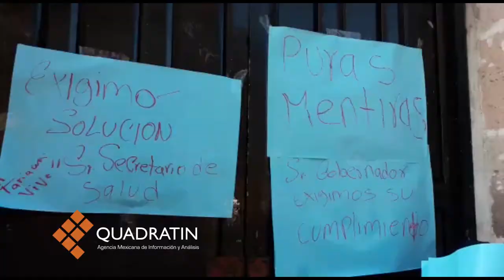Toman sede de SSM en Morelia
MORELIA, Mich., 11 de septiembre de 2017.- Manifestantes de Arantepacua, municipio de Nahuatzen tomaron las instalaciones de la Secretaría de Salud de Michoacán, ubicadas en la calle de Allende, por diversos intereses personales.